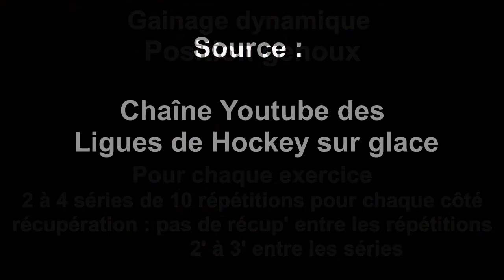Jour 35 Exercice 1 : Gainage dynamique "Position genoux"